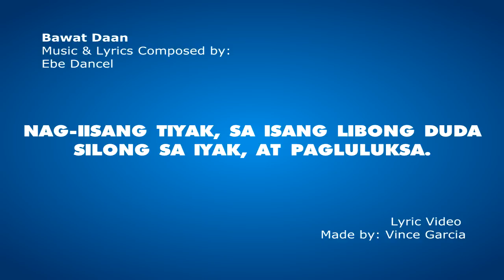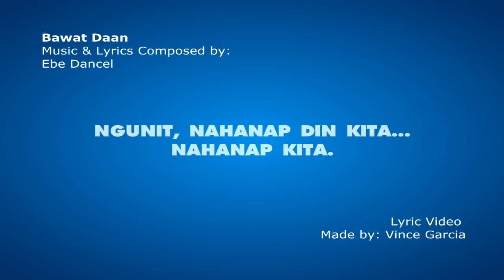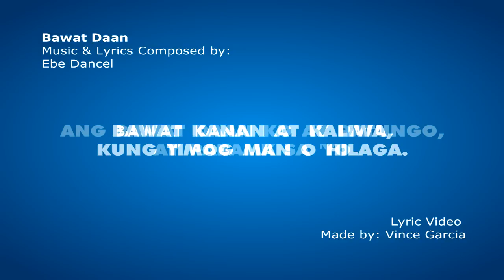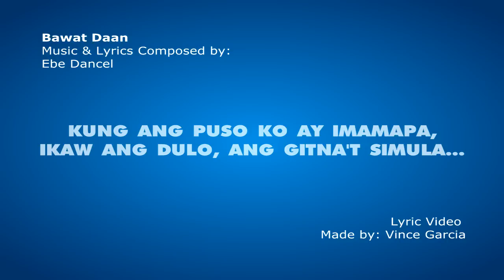Bawat Daan (Live Acoustic Version) - Ebe Dancel (Lyric Video)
Bawat Daan (Acoustic) Live version
Music & Lyrics Composed by: Ebe Dancel
Performed by: Ebe Dancel